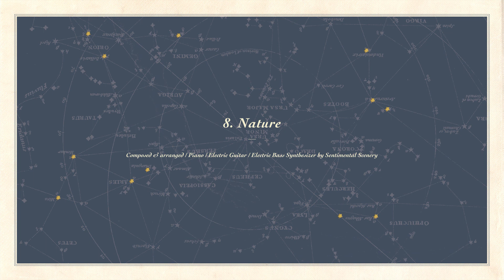[Official Audio] 센티멘탈 시너리(Sentimental Scenery) - Nature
센티멘탈 시너리(Sentimental Scenery) - Nature
of EP Album [HISTORY]
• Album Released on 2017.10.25